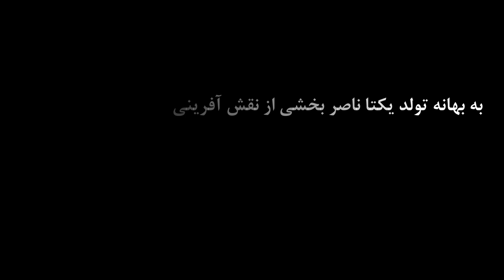Yekta Naser | نقش آفرینی متفاوت از یکتا ناصر "به بهانه تولدش"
Yekta Naser | بازی متقاوت از یکتا ناصر "به بهانه تولدش"
یکتا ناصر در ۱۲ آبان ۱۳۵۷ در شهر تهران متولد شد. پدرش افسر بازنشسته نیروی زمینی و مادرش خانه‌دار است. وی در ۱۹ سالگی به واسطه علاقه به بازیگری به چند دفتر سینمایی مراجعه کرده و در تست انتخاب بازیگر شرکت نمود به‌طوریکه در نهایت برای بازی در سریال گلهای کاغذی انتخاب شد.

یکتا ناصر پس از بازی درسریال گلهای کاغذی، کماکان فعالیتهای خویش را ادامه داده و در چند مجموعه تلویزیونی دیگر نیز بازی کرد؛ تا اینکه در سال ۱۳۸۰ با ایفای نقش در فیلم ساقی رسماً فعالیت خود را در سینما آغاز نمود. او در این مدت وارد دانشگاه نیز شد و در رشته محیط زیست مشغول به تحصیل گردید.

یکتا ناصر همسر منوچهر هادی کارگردان و فیلمنامه‌نویس سینمای ایران است. این زوج صاحب فرزندی به نام سوفیا هستند.[۲]